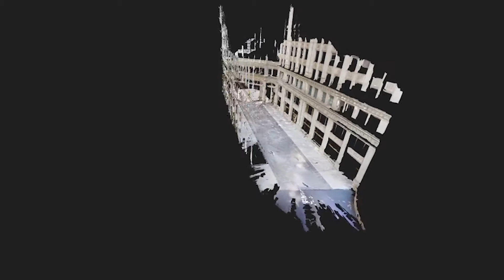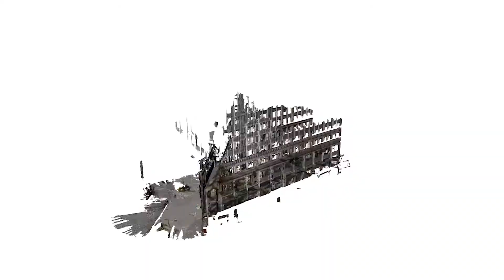Why Perkins&Will used Matterport with The Wrigley Building project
+ MORE ABOUT MATTERPORT
The 3D media platform that makes it easy for anyone to create interactive 3D walkthroughs and photography of any real-world place. Discover our solutions for real estate, construction, architecture, insurance claims adjusting, virtual staging, and beyond.

• State-of-the-Art Real Estate Photography: The best way to market real estate is with our complete, dimensionally accurate 3D walkthroughs. Don't worry - you still get all your traditional assets! Unlimited HDR photography, floor plans, video, and more - right from a single 3D shoot.
• Construction Documentation: Seamlessly communicate milestones and approvals between field and office, and keep a cutting-edge 3D record of your job sites.
• Insurance Adjusting: Move faster and create more accurate estimates with a complete 3D property walkthrough that actually saves you time and money.
• Rental Management: Picture-perfect move-in and move-out, and start advertising and filling units before they're vacant.